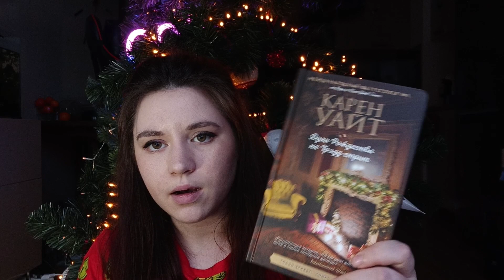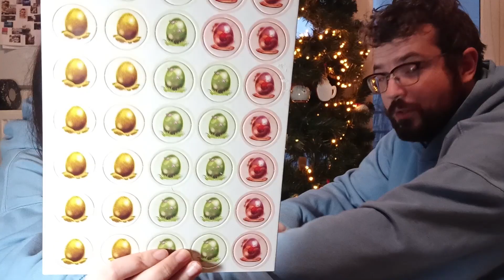1 января | планы, книги, чай - как я провожу новогодние выходные